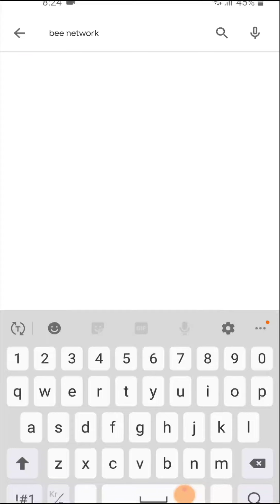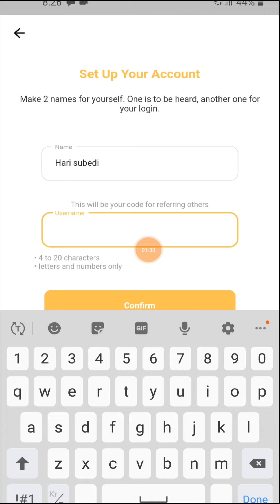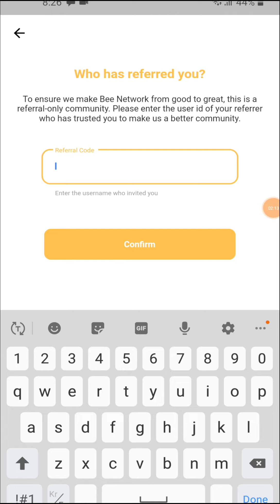How to Use Bee Network App || New crypo currently launch same to pi Network Without investment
How to use Bee Network
How to join Bee Network